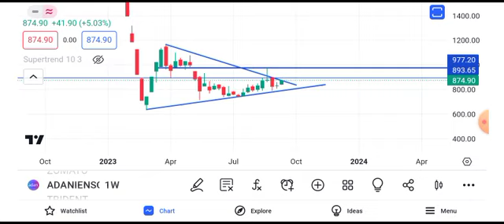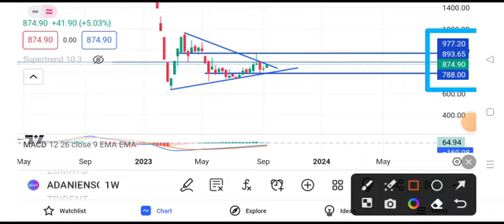adani transmission share news today